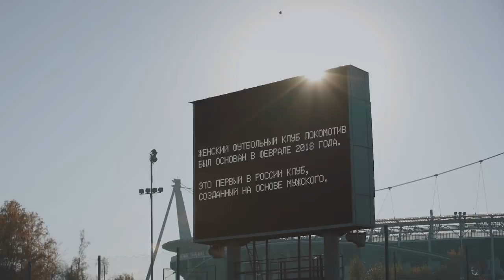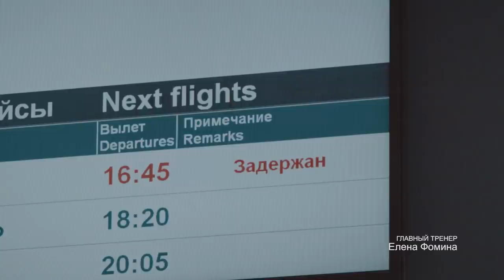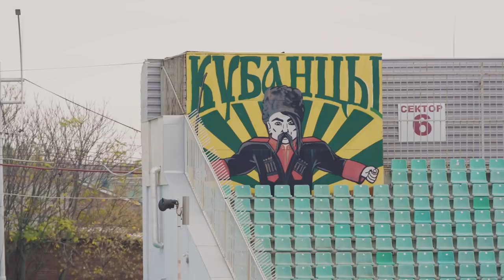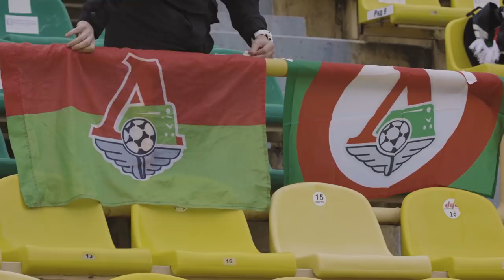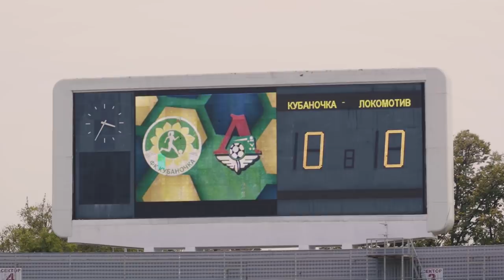Первый год женской команды «Локомотив». Мини-фильм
Прошлый сезон был для девушек из «Локомотива» первым в высшем дивизионе Чемпионата России и получился не самым простым. Боль, преодоление, слёзы, борьба, характер – обо всём расскажет мини-фильм.